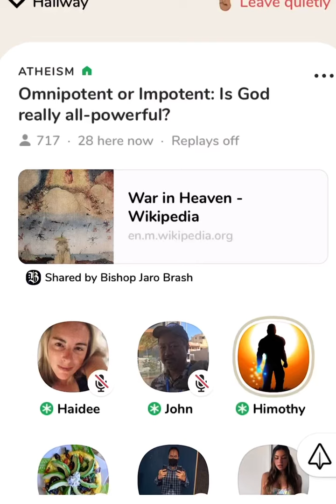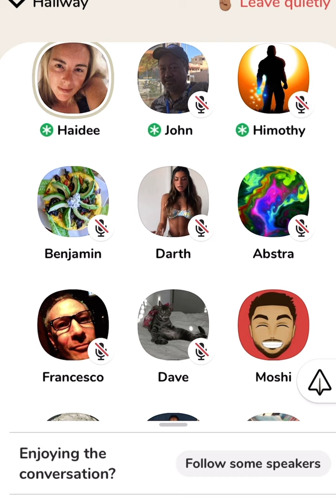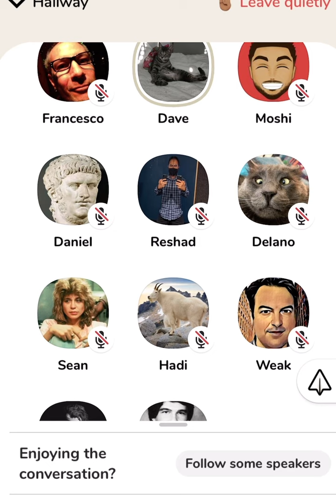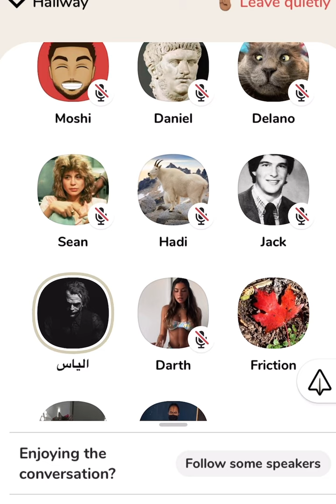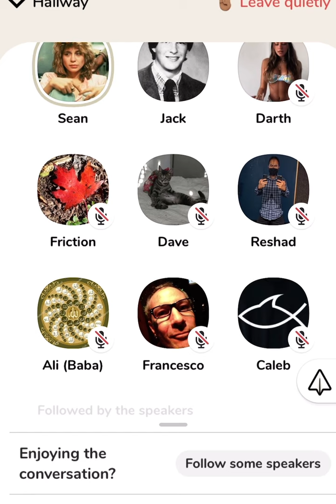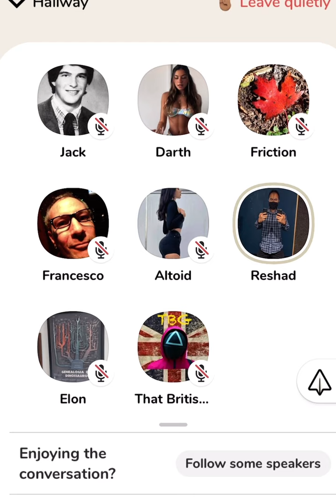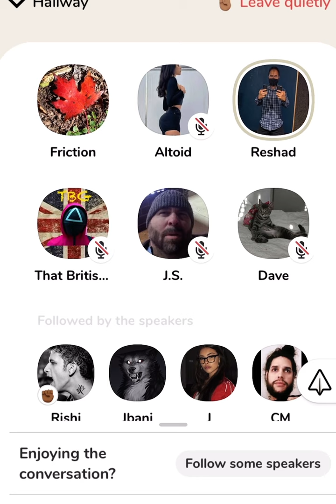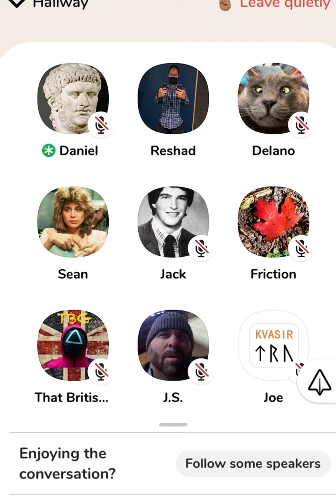FULL Jack Angstreich, Realistic Nihilist + Detroyer Debate Shia Muslims